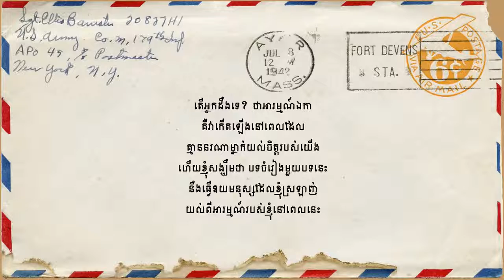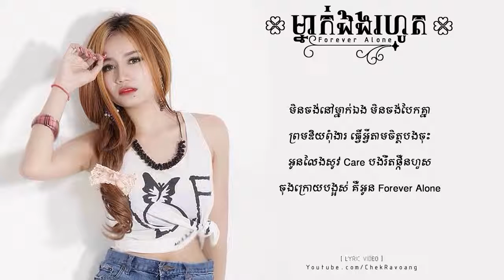ម្នាក់ឯងរហូត Forever Alone | NATTAYA